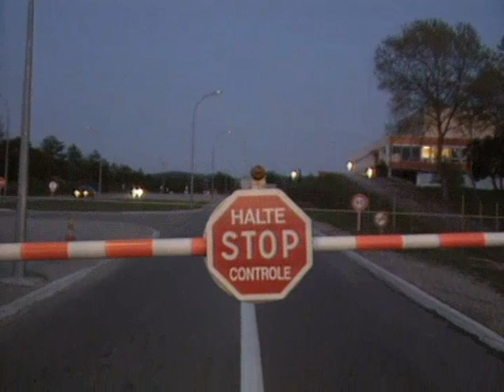1.4.1999 Nukleare Explosion im Atom - Forschungszentrum Cadarache / Frankreich